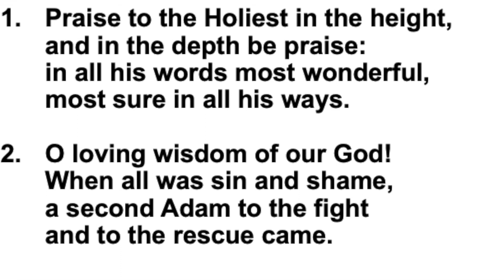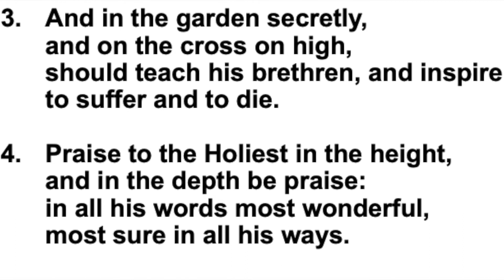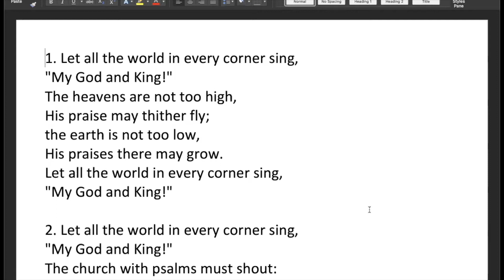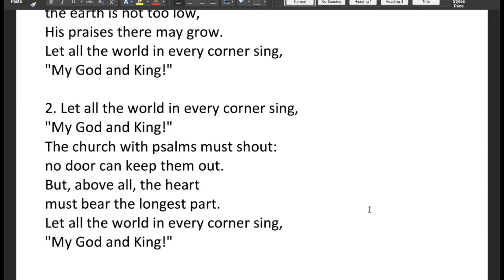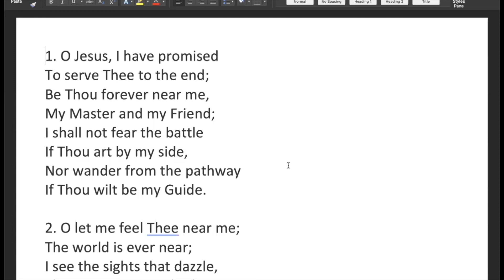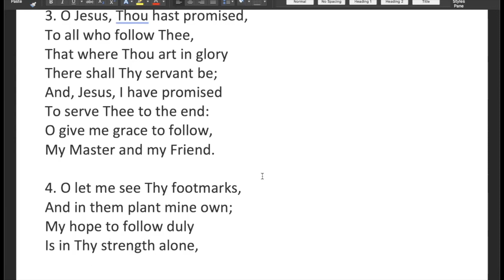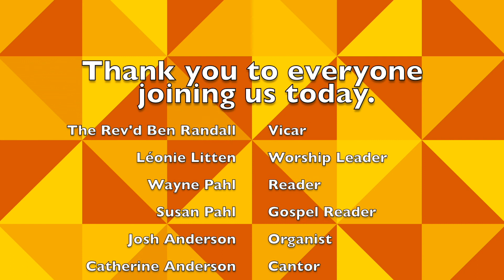St Marys ZOOM Service Ord 24 2021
A Service of Word and Prayer for the Twenty-Fourth Sunday in Ordinary Time. 12 September 2021.